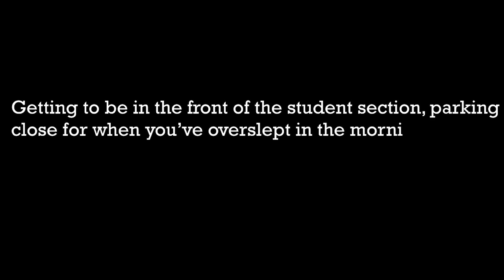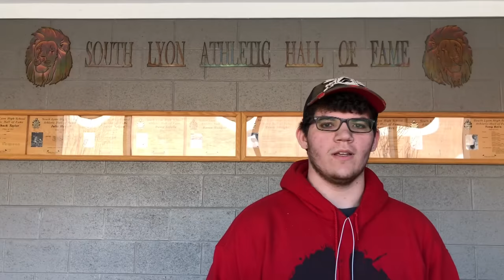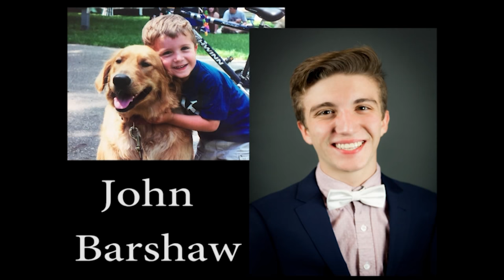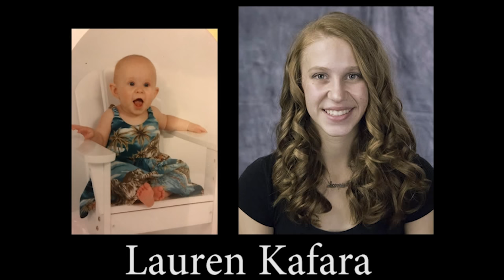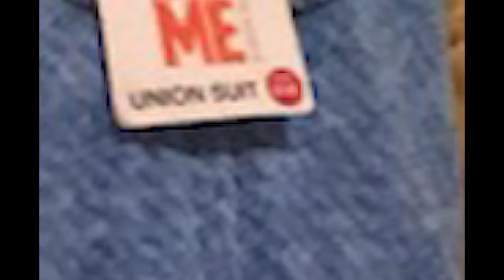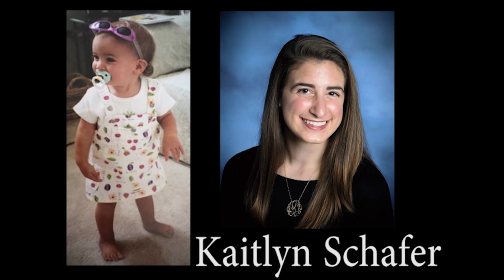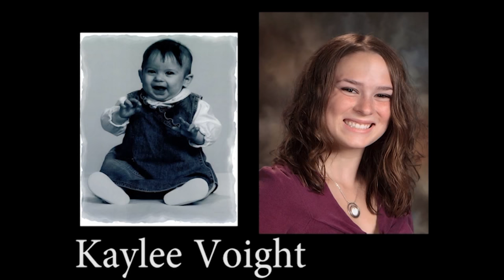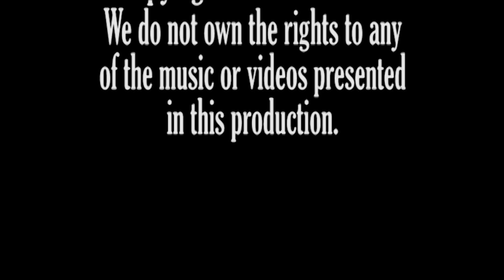SOUTH LYON HIGH SCHOOL SENIOR VIDEO 2018 (no music)